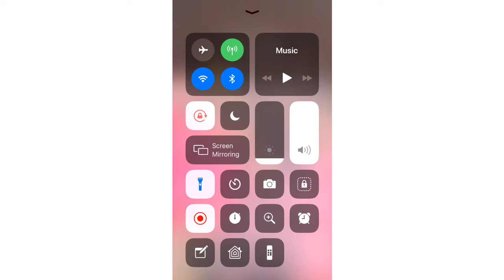Tinora vs Napoleon video 2